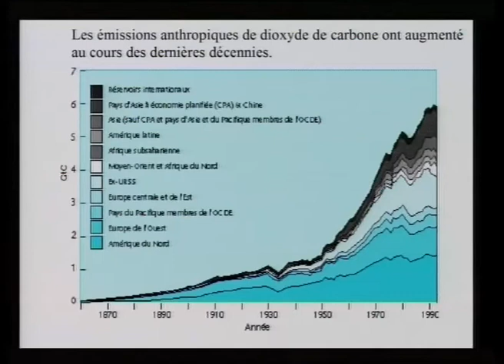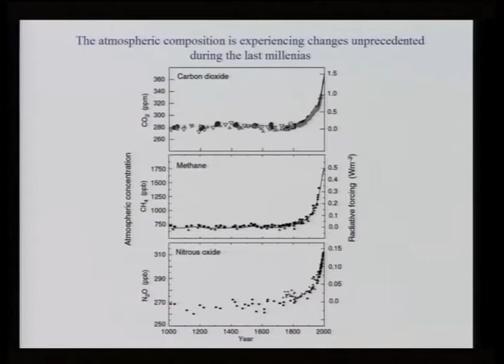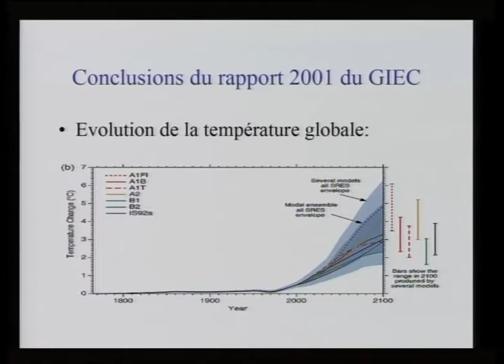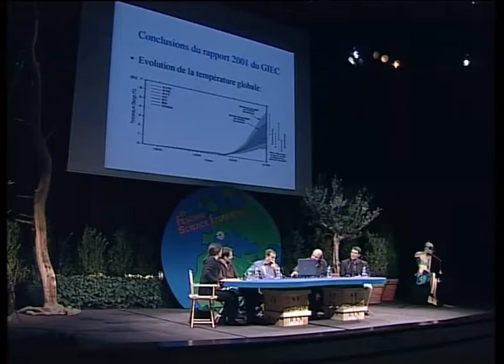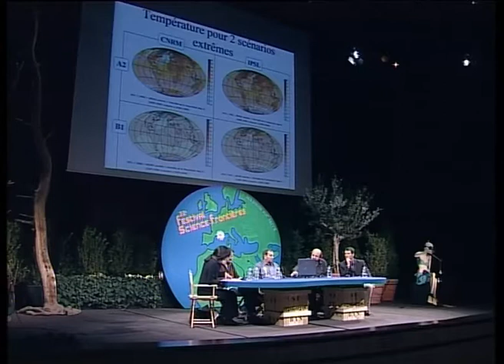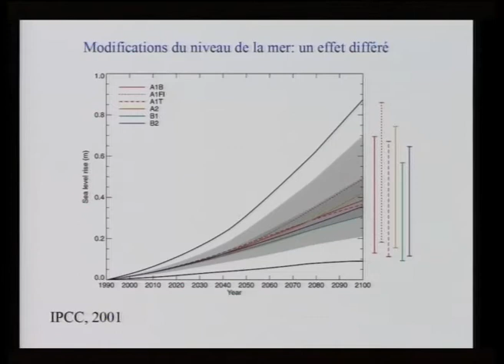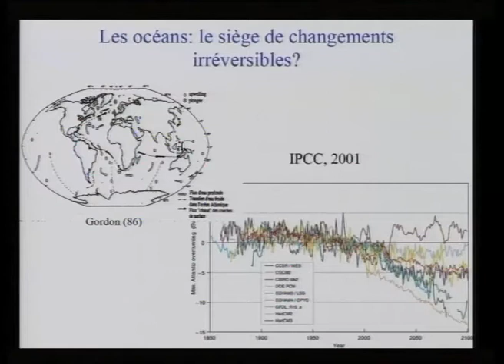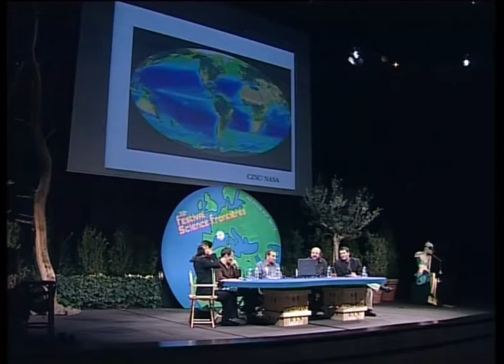Aqua complex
Les océans sont riches de tout : de vie, de beauté, de biodiversité, de nourriture, ... et de déchets. Le rêve ne virera pas au cauchemar : les solutions sont là et la beauté aussi... Tour de table.
Festival Science Frontières 2006